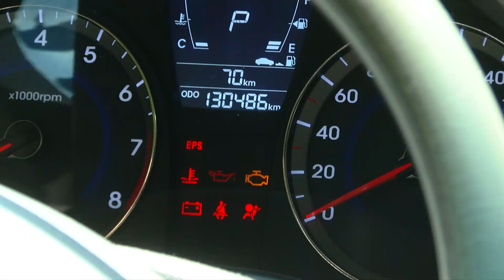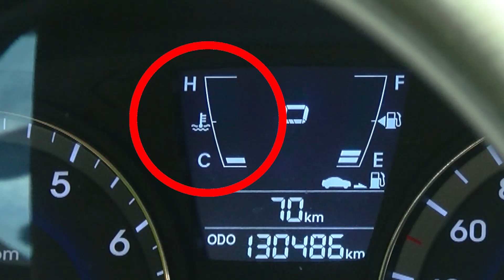AutoTips - Rocío Barrios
¿Qué hacer cuando un testigo del tablero se enciende en nuestro auto y qué significa cada uno de ellos?